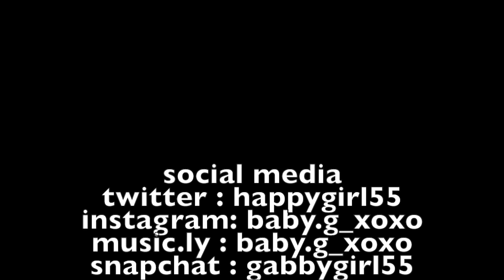Shows i enjoy watching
This video is about Shows i enjoy watching